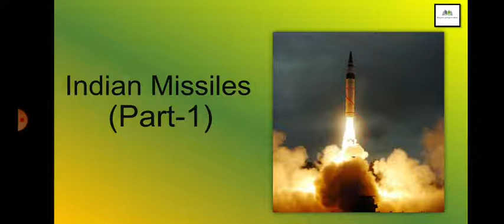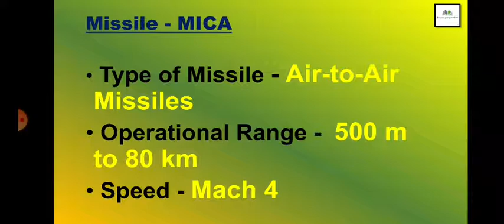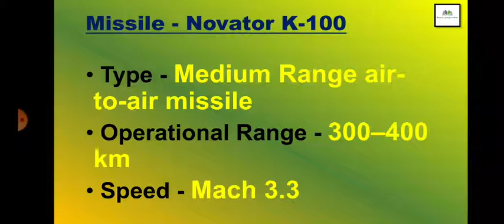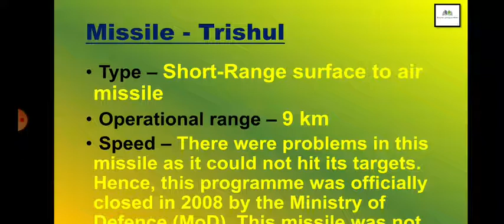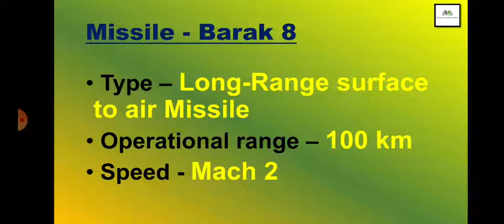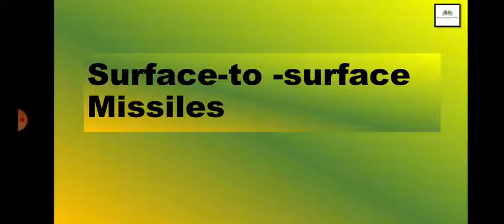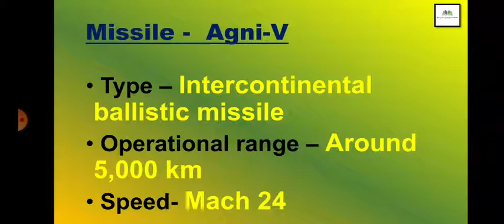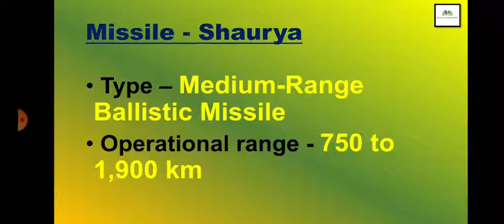Indian Missiles Part-1 | Missiles of India | Exams Preparation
Keep learning. Keep growing.
JAI HIND.